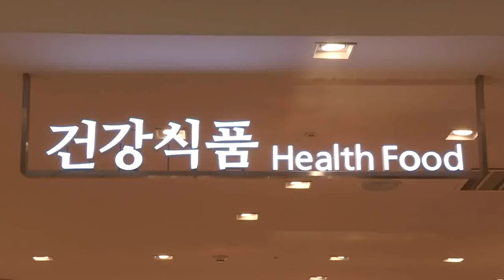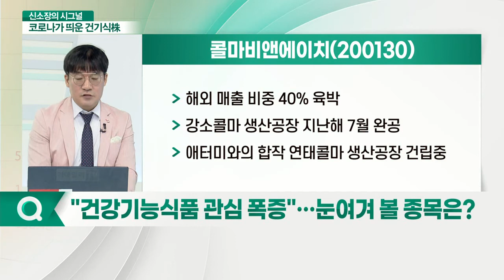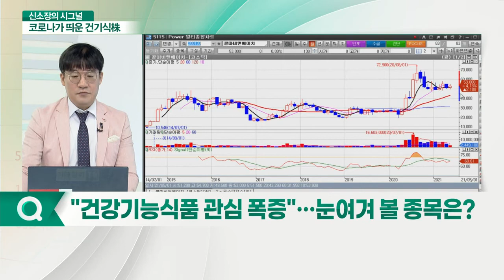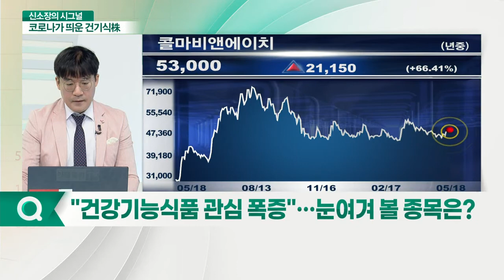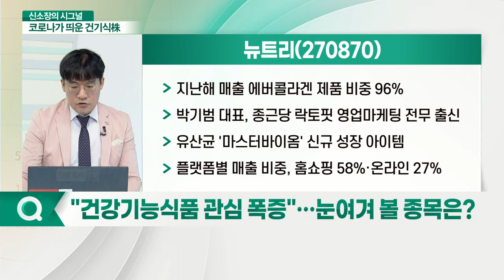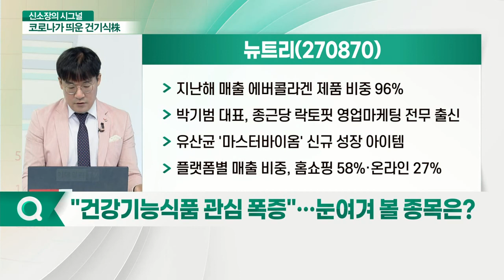영양제 스웩은 대세... Show me the 건기식株_신소장의 시그널 (20210518)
Q. "건강기능식품 관심 폭증"… 눈여겨 볼 종목은?

- 국내 최다 36건 개별인정형원료 보유
- 아이클타임, 보스웰리아, 화애락, 바이오유산균 OEM
- 루테인지아잔틴, 잔티젠, 락티움 특허 보유
- 오송 신공장 6월말~7월초 본격 가동 예정
- 해외 수출 비중 2% 미만 취약점

콜마비앤에이치(200130)
- 한국 고유 생약제 3종 혼합 헤모힘 대표작
- 매출 85% '애터미' 통해 판매
- 애터미 중국 회원수 2020년 4분기 450만명 돌파
- 해외 매출 비중 40% 육박
- 강소콜마 생산공장 지난해 7월 완공
- 애터미와의 합작 연태콜마 생산공장 건립중

뉴트리(270870)
- 지난해 매출 에버콜라겐 제품 비중 96%
- 박기범 대표, 종근당 락토핏 영업마케팅 전무 출신
- 유산균 '마스터바이옴' 신규 성장 아이템
- 플랫폼별 매출 비중, 홈쇼핑 58%·온라인 27%